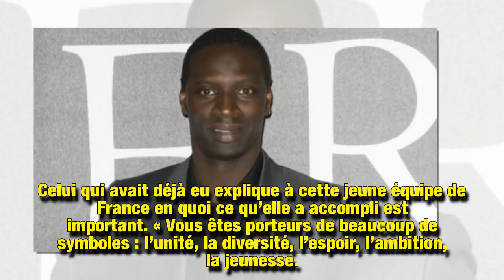Mondial 2018 : les mots touchants d’Omar Sy qui remercie déjà les Bleus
A la demande du Parisien, Omar Sy a rédigé une longue lettre d’encouragement et de remerciement pour l’équipe de France de football. Il n’hésite pas à qualifier les bleus de « fabricants de bonheur » avec des mots touchants.